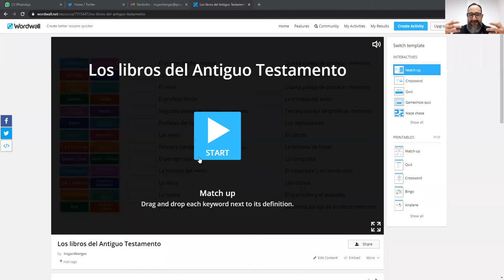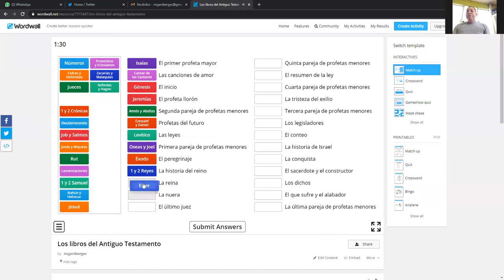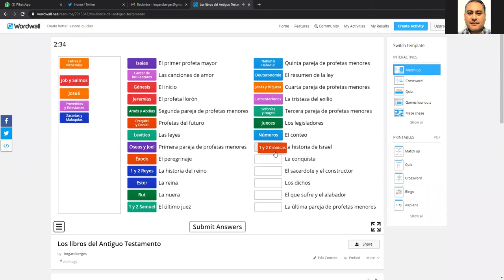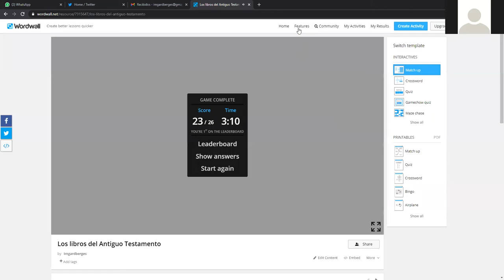Primera reunión virtual de la Facultad de la Fe y Liderazgo 2021